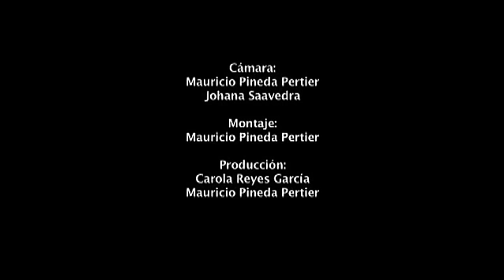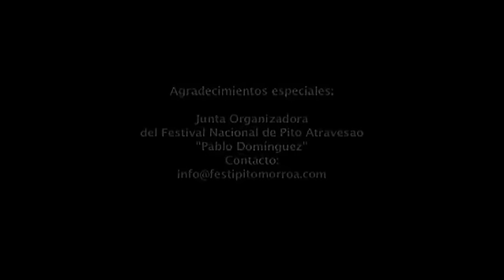Totó la Momposina en Morroa 2011 - Los Sabores del porro [etnomedia]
Totó la Momposina durante su presentación estelar en el 23º Festival Nacional de Pito Atravesao en Morroa, Departamento de Sucre, Colombia. Año 2011.

Realizado por Etnomedia. Año 2011